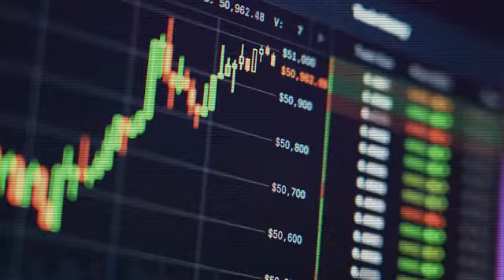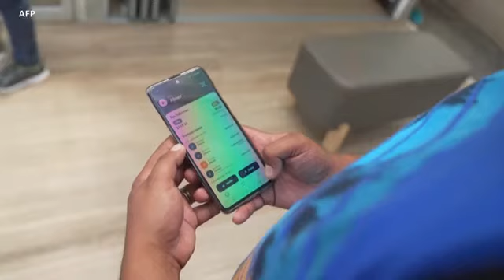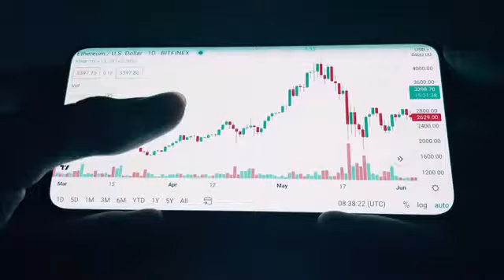Criptomonedas: cinco conceptos básicos para entenderlas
El interés mundial por las criptomonedas continúa en aumento. América Latina no es la excepción. Según el Wall Street Journal, las noticias financieras sobre estas monedas dominaron el año pasado en los medios. Pero ¿qué son? ¿Cómo funcionan? ¿Y a qué se debe su atractivo?